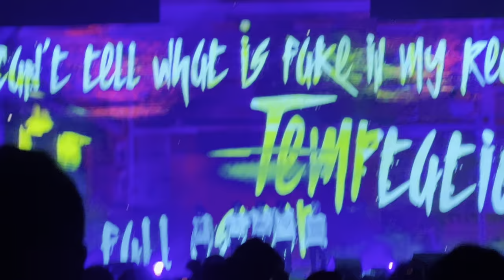TXT Tinnitus NY Day 2 Act Sweet Mirage US Tour UBS Arena 5/10/23 Fancam New York Tomorrow x Together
TXT Tomorrow X Together New York World Tour Act : Sweet Mirage in US .
Song performance: Tinnitus

Fancam NY May 10 2023
Floor 5 (middle, second section) Row 5 (about 15 rows from extended stage) UBS Arena Belmont Park in Elmont